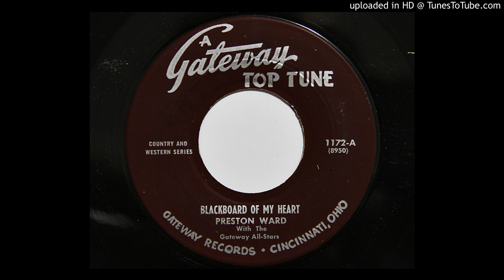Preston Ward - Blackboard Of My Heart (Gateway Top Tune 1172) [1956]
Nice version of Hank Thompson hit.